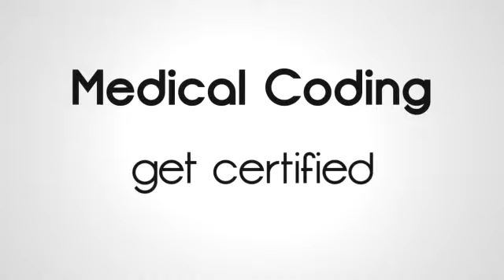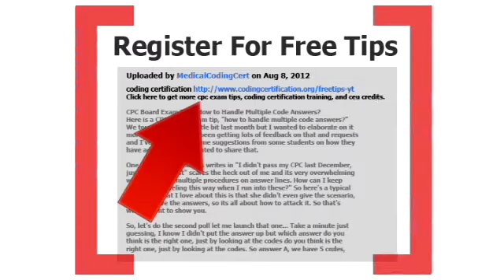CCO Testimonials and Medical Coding Success Stories by Tara Ruso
Fellow 2013 AAPC Conference attendee Tara Russo drops by the CCO both and graciously shared how CodingCertification.org has contributed to her business.

Highlight: What did she use to help her staff of coders get certified? Hmmm... let me guess :)

Thanks Tera ;)

Get More CPC Exam Tips, Coding Certification Training and CEU Credits

Blog for Medical Coders, Medical Billers and Medical Professionals